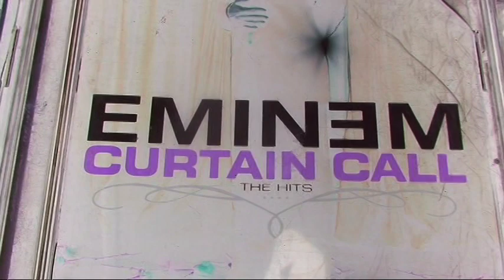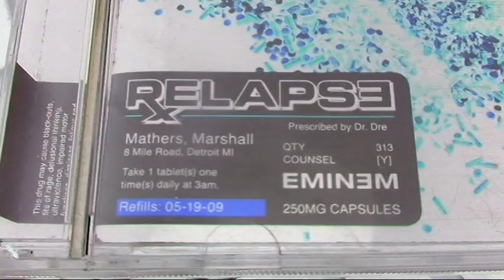Eminem - The Realest Label (with lyrics)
I got 50 Cent
I got G-U-N-I-T
D twizzy in this bitch wit Obie Trice
So watch what you say
fore you call our name
cuz you say one more thing
It wont be nice
oh here we go i shouldve known
I was bound to get pulled into some bullshit
Sooner or later you little haters
are too jealous of us to love us
you hate it
G-UNIT made it
And OBIE comin D twizzi comin ur sick to ur stomach
50 percent of it is 50 Cent
the other 50 percent of its whose color of skin it is
but if u even consider
Takin our label down
you better find our building
and fly a fuckin plane into it
But I ain`t tryin to get to intriquite into it
im just tryin to give u a little hint for ur own benefit
cuz thein its just gonna get to the point where it escalates into sum otha shit
them imma flip imma get`ta
STOMP in my Air Force Ones
Wont be able to tell if it`s 2 pairs or one
its gonna feel like so many feet kickin you
thinkin that nike just made these innercleet tennis shoe
i dont know what it is or what it could be
but i get a woody when these pussies try to push me thinkin they gonna put me
in a position to pickle me
y`all tickle me pink i think i just rather have Pink-Tickle-Me
hickory dickoty dock tickity tock tickity
a little bit of da dickity dock diggidy mixed wit a lil bit of the jig jocka
jiggity
with a small pince of biggie look at me im just the bomb diggity

(CHORUS):

WE THE REALEST LABEL
dont try to act like u dont feel our label
cuz we gon` fuck around and kill ur label
Obie, d twizzy,G-unit,50, Shady Records we the label fa`sho

cuz we gon` fuck around and steal ur people
Obie,d twizzy G-unit,50 we gon kill your fuckin` label fo`sho

Yeah!
Shady in a place to B-C
And i got what it takes to rock da mic (mic)right
still watch what u say to me punk
cuz im on probation in less than 6 months